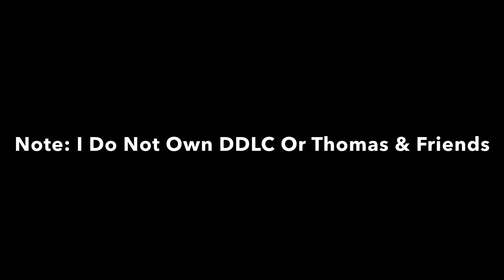(DDLC/TTTE Shitpost) Diesel 10 Joins The Literature Club (13+)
It Seems That There Is A New Literature Club Member In Town! Although He May Not Be Everything That He Seems…😳

(This Is Also The Longest & Quite Possibly The Dumbest DDLC Shipost I’ve Ever Made lol…🙃)

Note: Also Another Thing, Since It Was Mentioned In The Video, Go & Vote For The Upcoming 2023 DokiTuber Awards! Which Will Be Hosted By Both ​⁠​⁠​⁠​⁠@Brenirk & ​⁠​⁠​⁠​⁠@brenirka!

Made With Doki Doki Dialogue Generator
And Edited Using IMovie

Doki Doki Literature Club Belongs To Team Salvato
& Thomas The Tank Engine Belongs To M.A.T.T.E.L.